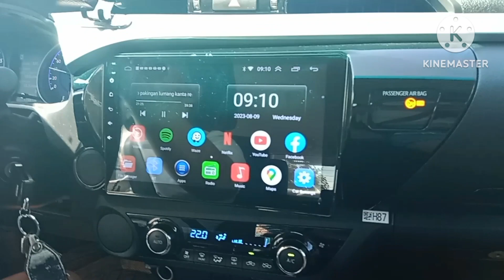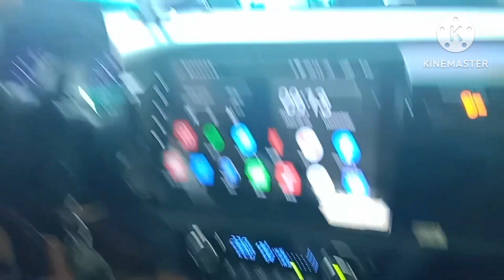Roadtrip with my one